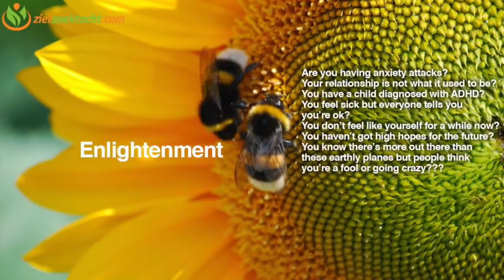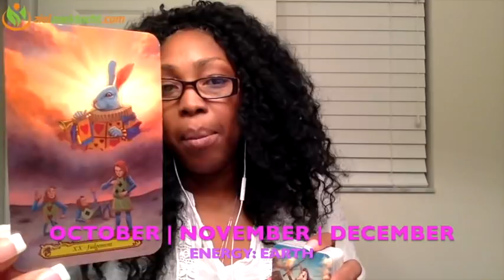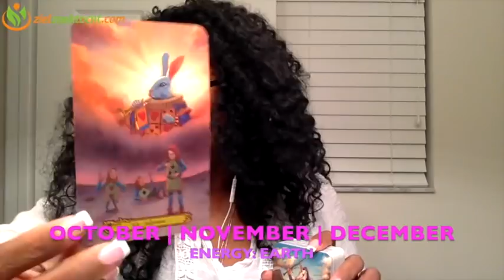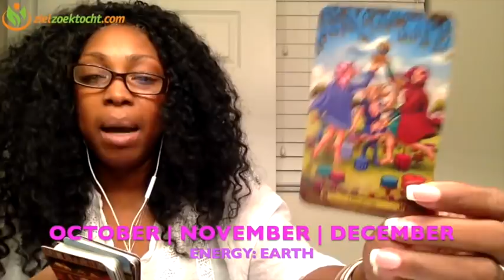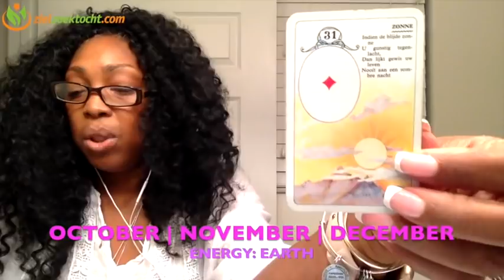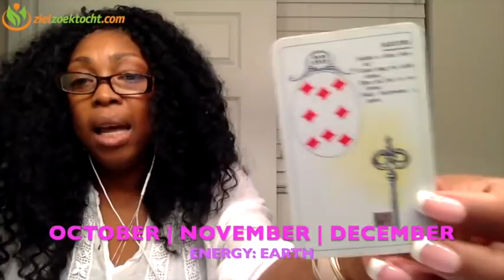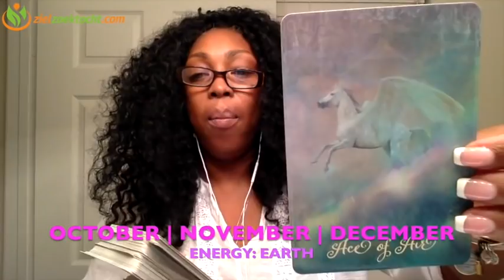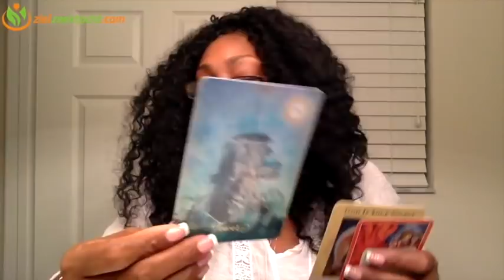TAURUS 2018 💕 OCTOBER 💕 NOVEMBER 💕 DECEMBER